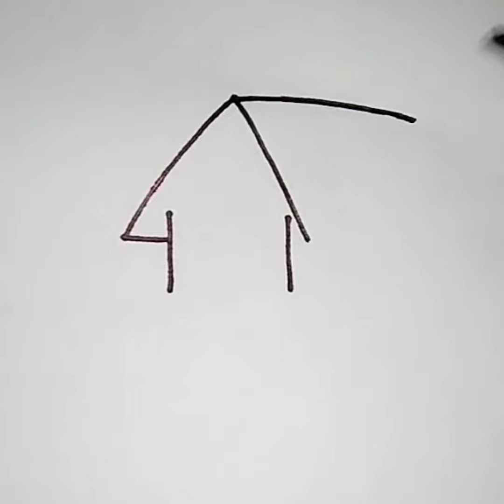घर 🏡 का चित्र आसानी बनाना सीखें // how to draw sweet home very easy step by step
गुलाब का फूल बनाना सीखें,
गुलाब का फूल बनाने का सबसे आसान तरीका ,लड़का बनाना सीखें, मछली बनाना सीखें ,घर बनाने का सबसे आसान तरीका, हाथी बनाना सीखें, मोर बनाना सीखें मोर बनाने का सबसे आसान तरीका, शेर बनाना सीखें,